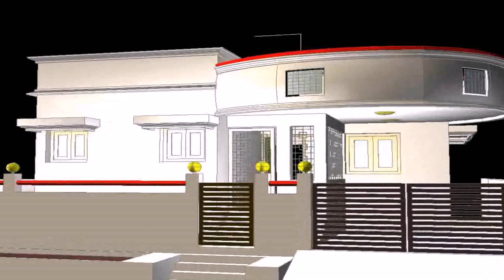Best House Elevation Design (see description)